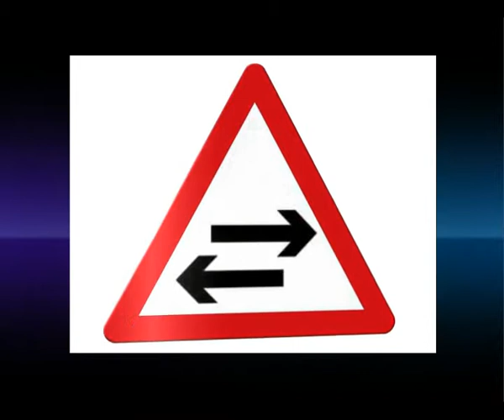Инфографика - Технологии обеспечат безопасность.